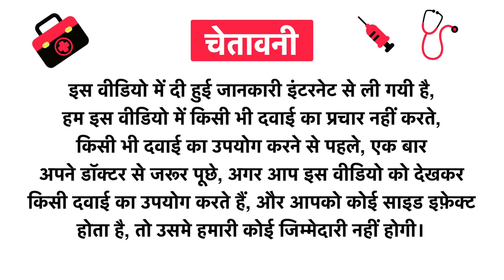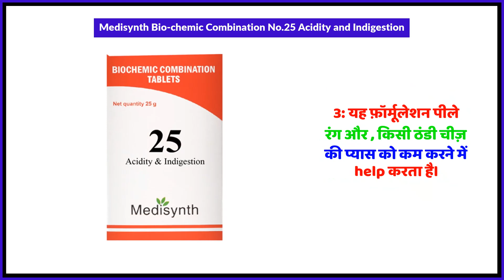Medisynth Bio-chemic Combination No.25 Acidity and Indigestion Uses in Hindi | Side Effects | Review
Medisynth Bio-chemic Combination No.25 Acidity and Indigestion Uses in Hindi | Benefits | Side Effects | Dose

Medisynth Bio-chemic Combination No.25 Acidity and Indigestion Uses in Hindi
Medisynth Bio-chemic Combination No.25 Acidity and Indigestion Kis kaam aati hai
Medisynth Bio-chemic Combination No.25 Acidity and Indigestion Review
Medisynth Bio-chemic Combination No.25 Acidity and Indigestion Side Effects
Medisynth Bio-chemic Combination No.25 Acidity and Indigestion ke fayde in hindi
Medisynth Bio-chemic Combination No.25 Acidity and Indigestion how to use